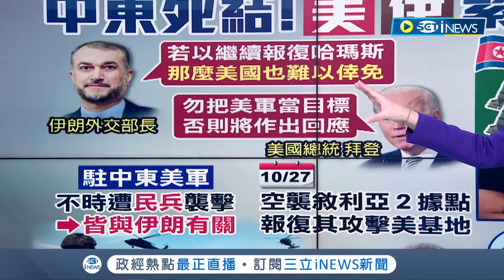伊朗嗆"美國也無法倖免"！拜登怒：勿動美軍 "中東死結"美伊緊繃 民眾瘋搶武器"擁槍自衛"｜主播 苑曉琬｜【17追新聞】20231027｜三立iNEWS